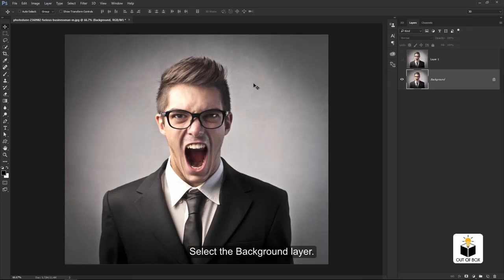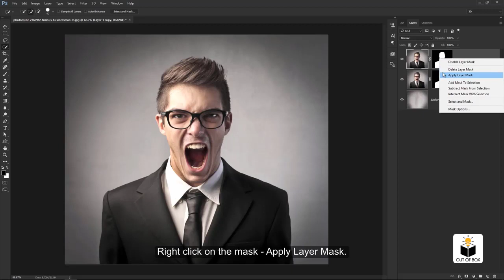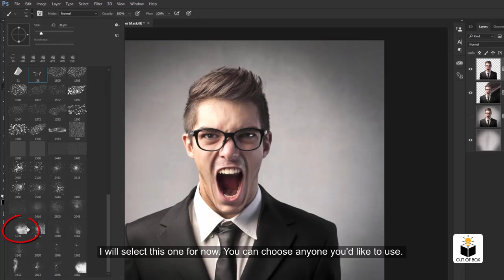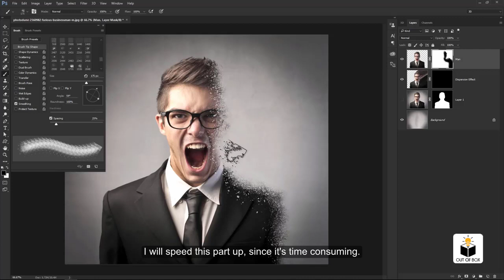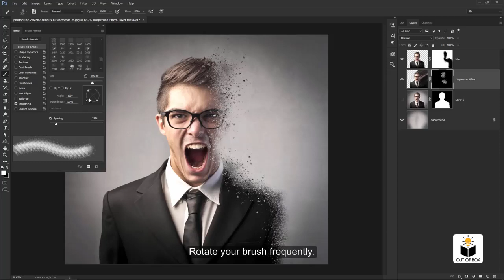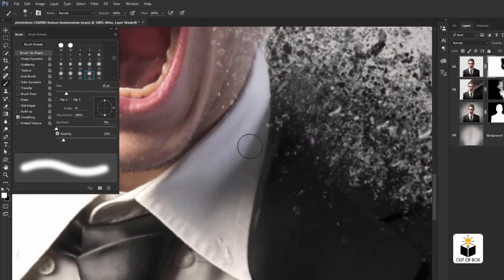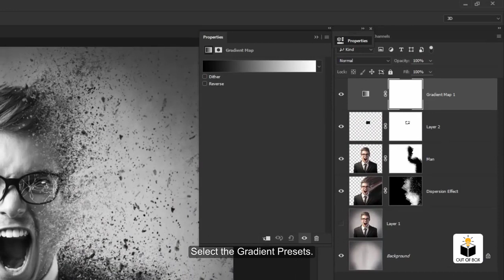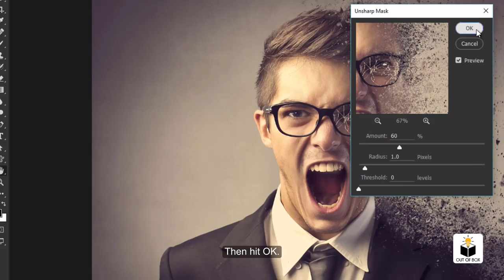Depression Effect in Photoshop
This Photoshop tutorial breaks down, from beginning to finish, the process of making a straightforward digital painting. But remembering that most performers will create their own distinctive workflows is essential.
photoshop watercolor tutorial
digital art tutorials photoshop
digital portrait painting tutorial
digital painting tutorial photoshop step by step
digital painting in photoshop tutorial for beginners
photo to painting photoshop tutorial
paint text effect photoshop
painting in photoshop for beginners
photoshop brush stroke effect tutorial
smudge painting photoshop
paint splash effect photoshop
watercolor brush photoshop tutorial
digital painting in photoshop tutorial pdf
matte painting tutorial photoshop
matte painting in photoshop step by step
oil painting photoshop tutorial
photoshop tutorials
Keyword ideas
photoshop ideas
photoshop effects
learn photoshop
neon text photoshop
gold effect photoshop
Because your support is very Important for more Adobe Photoshop Tutorial.